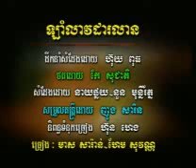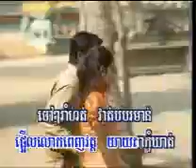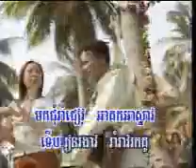Meas Saran- Heam Sovan-Lamleav Dalean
More videos Song karaoke penh niyom samai buran